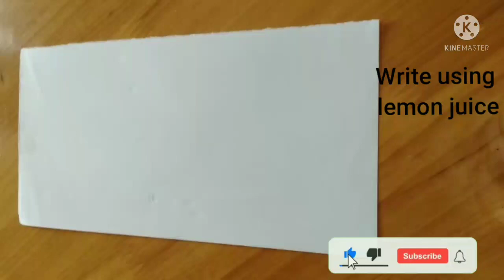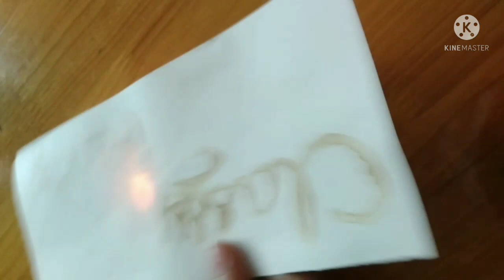How to paint using lemon juice?!! || Painting tricks using citrus(lemon) juice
Hey everyone!!!
This is the painting trick using lemon juice . This painting can be done using any citrus juice like lemon,orange etc..,
Try this wonderful painting at your home and let me know your opinion in the comment section.

Classy Trendz.